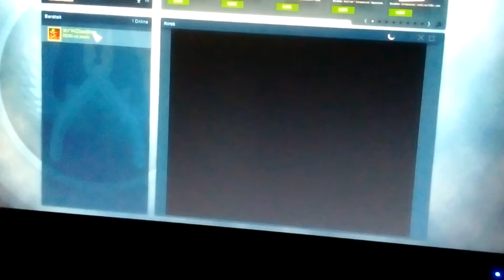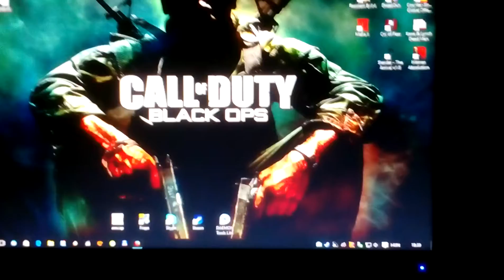Counter strike go 5.rész